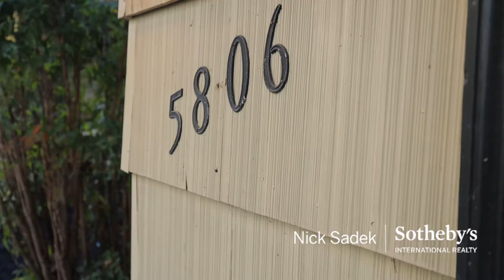Mid-Century Modern with river access in Sacramento!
What a find! This mid-century modern cutie right off the Sacramento River is sure to impress. Be welcomed by timeless arabesque tiles in the entry & updated floors throughout. Enjoy the original charm & character in the well-laid-out single-story ranch-style floor plan & inviting living spaces. The kitchen w/ plenty of cabinets & an adjoining wet bar invites all to lend a hand in preparing family meals. The potential dual primary suites boast a classic design & celebrate a vintage style. The 2-car roomy garage also includes cabinets & a workspace and, as you can see from the photos, the roof is brand new! The front & back yards provide a generous amount of space & even an enclosed patio in the back. On this large lot, you’re surrounded by grassy areas & mature shade trees, and it was recently fenced w/ a gate to access the river from the backyard. Favorable location w/easy access to popular local bike & walking trails, beautiful parks, Downtown Sacramento this is truly a hidden gem!